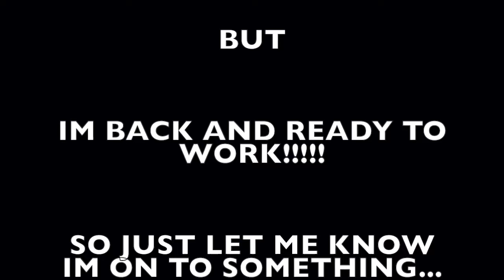GTA V Tokyo drift trailer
Rough trailer... cut me some slack.